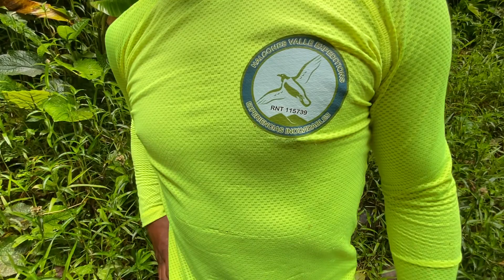El Manto de La Virgen. 12.08.22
Wasserfall „El Manto de La Virgen“ in Vereda Digua. Von Cali mit dem Bus(Transur) bis El Queremal(90‘, 50 Km, 3€ ), von dort mit dem Motoratòn bis Km.57 (20‘, 1,20€), danach 45‘ Bergab bis Estadero „La Bendición“, schließlich 45‘ Ecopfaf durch flache Gelände. 12.08.22